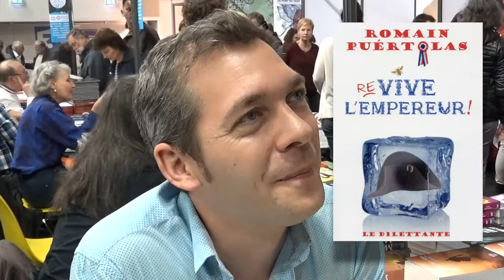Romain Puertolas - Re-vive l'empereur - Foire du livre Saint Louis 2016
33e Foire du livre Saint Louis 2016

Entretien avec Romain Puertolas, auteur de romans au titre à rallonge dont son premier succès L'extraordinaire voyage du fakir qui était resté coincé dans une armoire Ikea, qui nous présente son dernier roman :  Re-vive l'empereur, mettant en scène Napoléon aux prises avec le terrorisme islamique.